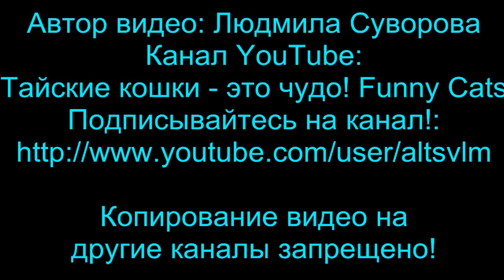Прекрасный шоу характер у тайского кота Оскара! Тайские кошки - это чудо! Funny Cats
Прекрасный шоу характер у тайского кота Оскара! Тайские кошки - это чудо! Funny Cats - Мой тайский кот Оскар (Oskar of Petit Secret) на выставке кошек в Барнауле участвовал в WCF-ринге взрослых кошек. Судья Ольга Груздь даёт оценку моему котику.